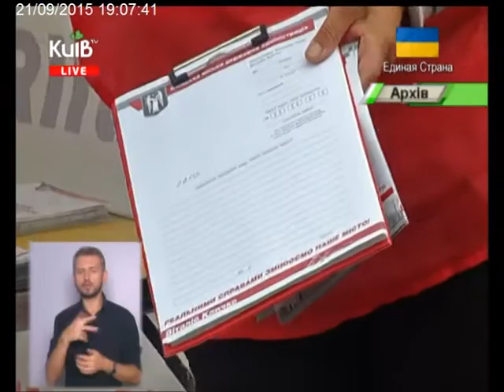21.09.15 Столичні телевізійні новини 19 -00